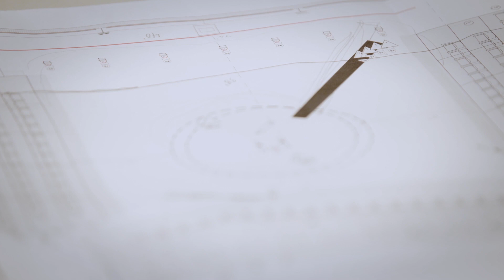Okwui Okpokwasili and Peter Born on Making adaku, part 1: the road opens: Next Wave 2023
NY Premiere
Nov 28—Dec 2, 2023

Powerhouse performer, writer, and choreographer Okwui Okpokwasili and director Peter Born offer an inside look at the making of their new dance-theater work. They share the personal and political histories and collaborative processes that led to a new speculative mythology in adaku, part 1: the road opens.

adaku, part 1: the road opens has its New York premiere at BAM, following earlier iterations at MoMA, ICA/Boston, and REDCAT.

Created by Okwui Okpokwasili and Peter Born

Part of Next Wave 2023

Costume co-design by James Gibbel
Sound co-design by Will Johnson
Musical direction by Deah Love Harriott
Dramaturgy by Katherine Profeta

Commissioned by BAM for the 2023 Next Wave and the Institute of Contemporary Art/Boston. Developed in residency at The Museum of Modern Art as part of the Hyundai Card Performance Series, 2023 Summer Stages Dance @ ICA/Boston, Brown Arts Institute at Brown University and the Mercury Store. Additional support was provided by New England Foundation for the Arts.

MoMA video footage produced by Oresti Tsonopoulos